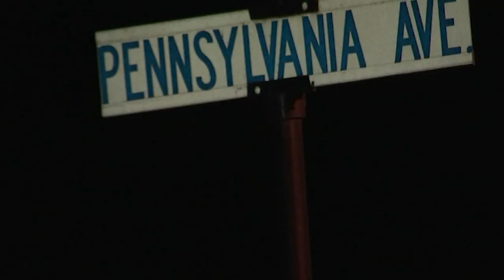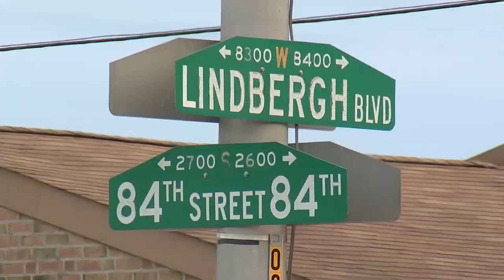Manhunt underway for suspect who shot at officer, stole police cruiser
Authorities in Pennsylvania and South Jersey are searching for a suspect who fired at cops before leading investigators on a chase in a stolen police vehicle on Monday night.

The incident started around 7 p.m. in Delaware County, Pennsylvania when Folcroft police officers attempted to pull over the suspect riding a motorcycle.

Sources say the suspect is wanted for allegedly shooting his girlfriend a few weeks ago in the county.
The suspect fled Folcroft officers, but he was later stopped by on the 8400 block of Lindbergh Boulevard in Southwest Philadelphia.